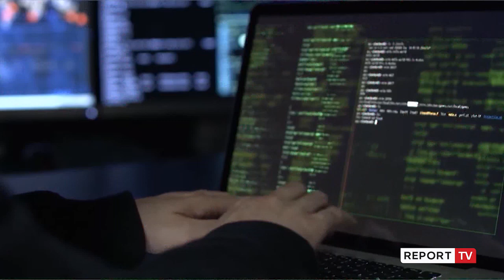Samiti i Procesit të Brdo-Brijunit, Begaj: Sulmet kibernetike, rrezikojnë stabilitetin në Ballkan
reportTV lajmeshqip lajmeNë Bërdo të Sllovenisë mbahet sot samiti i Procesit Brdo-Brijunit, ku do të diskutohet për situatën në Ballkanin Perëndimor.